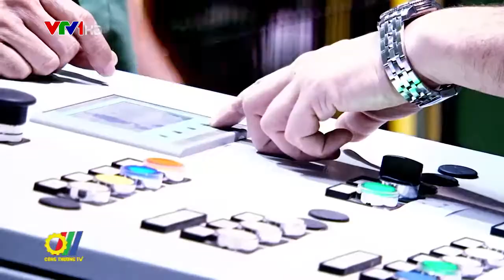Huấn luyện Đối phó với các rào cản Phi thuế quan và sử dụng công cụ phân tích thị trường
Nằm trong kế hoạch hoạt động của dự án nâng cao năng lực cạnh tranh thương mại của Việt Nam đối phó với vấn đề phi thuế quan trong thương mại giai đoạn 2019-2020, Cục XTTM Bộ Công thương đã phối hợp với Trung tâm thương mại quốc tế ITC tổ chức khóa huấn luyện Đối phó với các hàng rào phi thuế quan và sử dụng công cụ phân tích thị trường dành cho các đối tượng là đội ngũ giảng viên và chuyên gia…